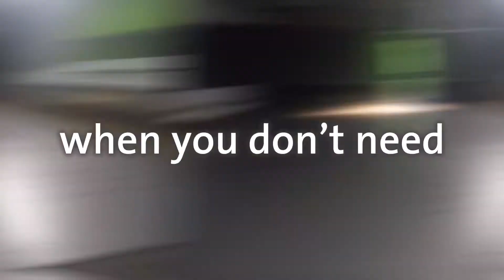Cutting Edge Laser Gas Supply | Air Products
Air Products high quality laser gas does more than just assist your process, it drives productivity and profitability.